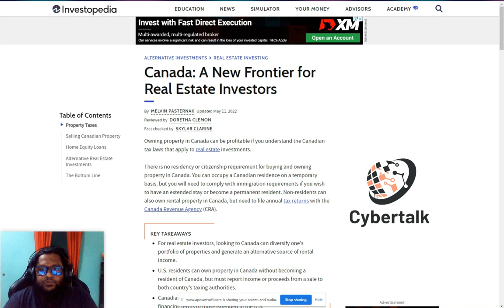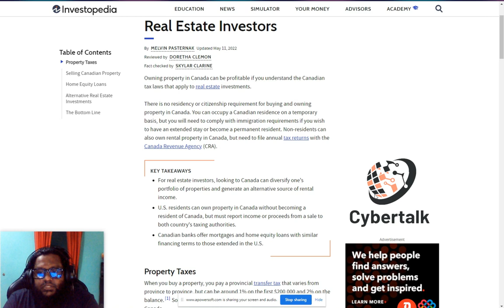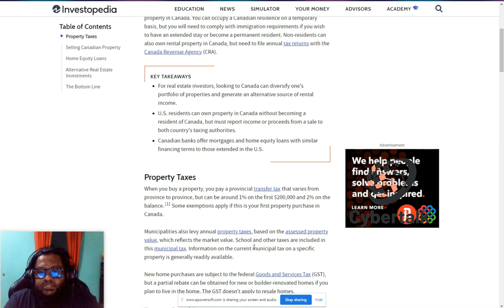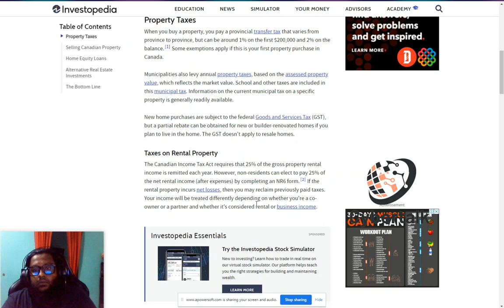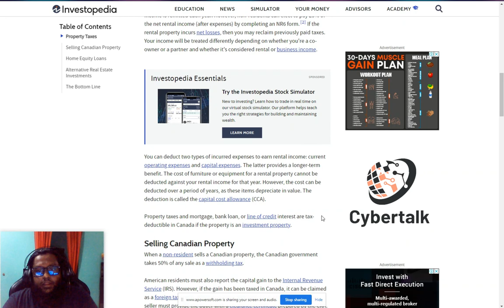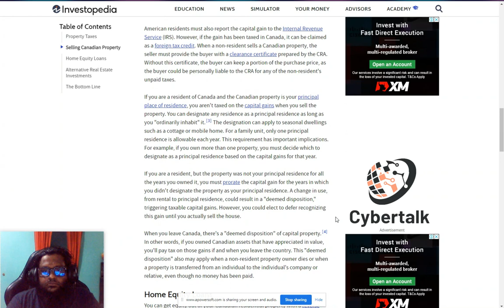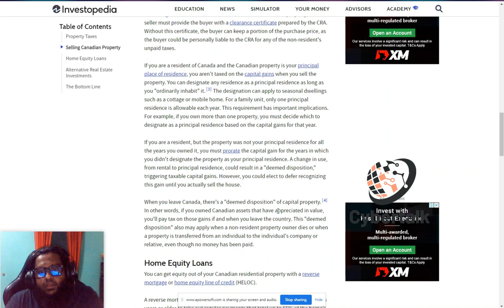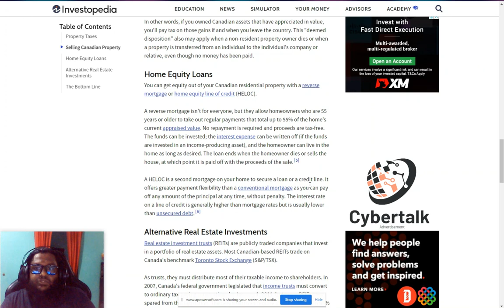Canada A New Frontier for Real Estate Investors , investopedia explain by cybertalk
Owning property in Canada can be profitable if you understand the Canadian tax laws that apply to real estate investments.

There is no residency or citizenship requirement for buying and owning property in Canada. You can occupy a Canadian residence on a temporary basis, but you will need to comply with immigration requirements if you wish to have an extended stay or become a permanent resident. Non-residents can also own rental property in Canada, but need to file annual tax returns with the Canada Revenue Agency (CRA).